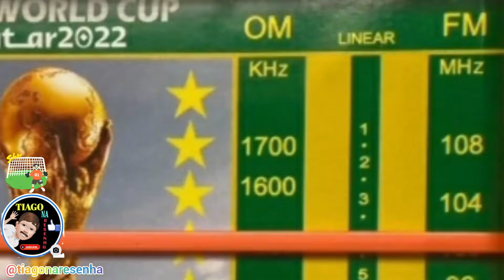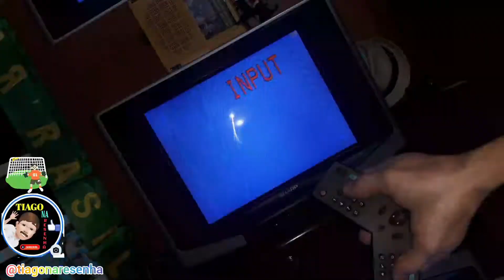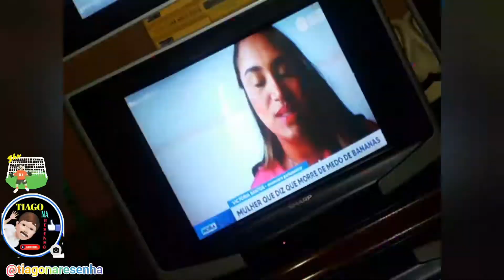RÁDIO COM CLIMA DE COPA QATAR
MENSALMENTE FAÇO RODÍZIO DOS ITENS DE COLEÇÃO. RÁDIO E TV DO MÊS.
PRA ESSE MÊS DE DEZEMBRO DE 2022. VOU APRESENTAR TV SHARP 21L-FG1BZ. E RÁDIO MOTOBRAS DUNGÃO VERDE E AMARELO. A TV  SHARP 21L-FG1BZ DE 2009 SOM ESTÉREO DUAS ENTRADA AV, CR ORIGINAL DE ÉPOCA,TELA AZUL.
RÁDIO MOTOBRAS DUNGÃO VERDE E AMARELO QATAR COPA 2022. NOVO NA EMBALAGEM.
ME SIGA NO INSTAGRAM:
NO GRUPO DO FACEBOOK:
TIAGO NA RESENHA. RÁDIO E TV.
NA PÁGINA DO FACEBOOK:
TIAGOGONCALVES412.